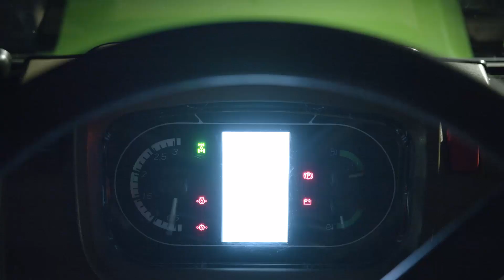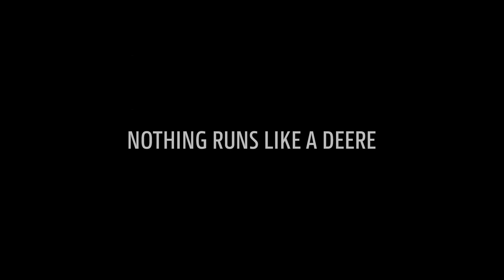John Deere Serie 5G – Maschinenrundgang-Video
Maßgeschneiderte Spezialtraktoren für verschiedene Sonderkulturen, das ist die Serie 5G. Finden Sie den richtigen Traktor für Ihre Anwendung.